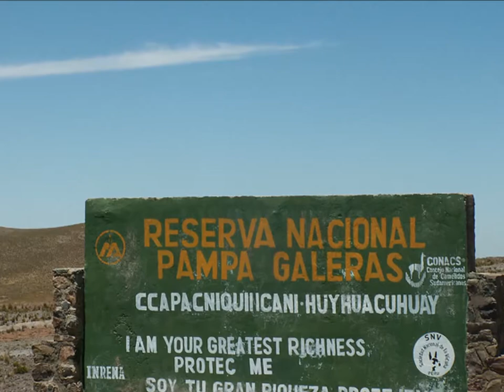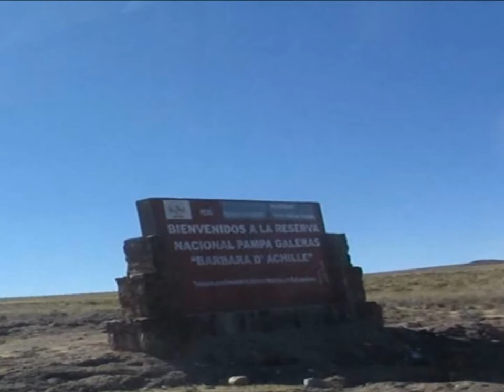JULIA ILLANES - VICUÑITA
Vicuñita, flor de los andes.
A.C.